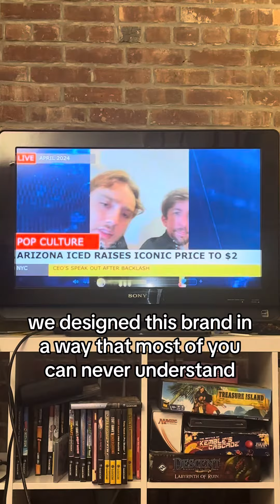Arizona tea raises price to $2